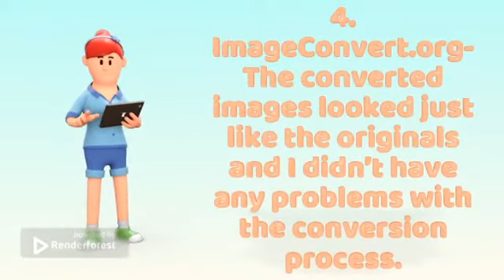Best Fits to Tiff converter Websites